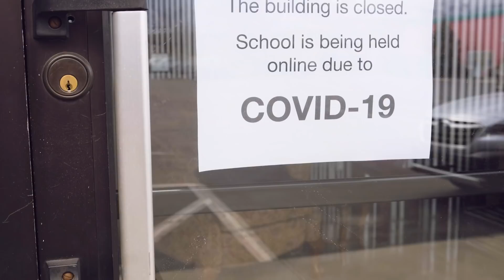How to make a pandemic prevention system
We actually have a good model already: fire prevention. We install smoke detectors, adopt building codes, and train and equip firefighters. Now we need to do the same thing for pandemic prevention.